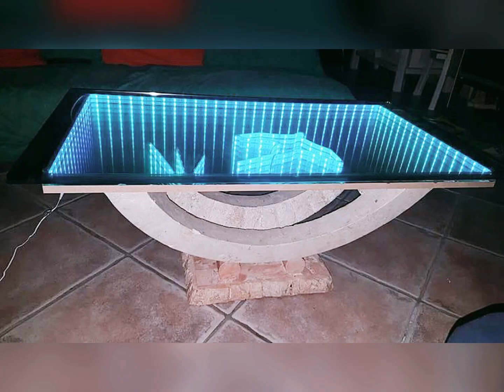Top 60 Infinity Mirror Coffee Table | Led Light Table | Wooden Coffee Table | 3D mirror coffee table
Mirror, Music Sync, Sound Reactive, Color Changing, Remote Control This is a sound sensitive RGB Led Table. It offers a visual show enriched with magnificent effects. The product is made of 100% handmade wooden material. The lamps on the product can operate as sound sensitive. So when you turn on the music, you will see wonderful lighting effects according to the rhythm of the music. The product is designed to entertain your eyes with some cool physics tricks. This product is a coffee table made of wood and is a musically delicate handcrafted work of art. It is Infinity Mirror Coffee Table Infinity
Illusion Table 3D - Etsy
Welcome to our shop! Let us introduce you our handmade coffee table with unique design of infinity entrance to the mine. The dimensions of the item: Width: 500 mm Length: 500 mm Hight: 550 mm Capacity: 220 W Every table has a ladder and a light inside. Outside decor (colour) can be customized according to your special request. We will be happy to work with you and create a personalised piece for your lovely home...